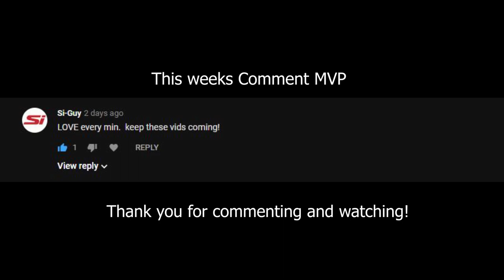VLOG 2 ASIAN SENSATIONS TALK DUMPLINGS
Met up with a few buddies to go take on another food challenge! Loser gets a penalty/punishment, so not just pride on the line!

CREEP MY FRIENDS AT:
Instagram David Liang @sin3rgy_
Instagram Phil Ngo @pngo_
FOLLOW ME OVER HURR:
Every video I'll be picking a "Comment MVP" and featuring it at the end of the next video so send it down on the comment section below!